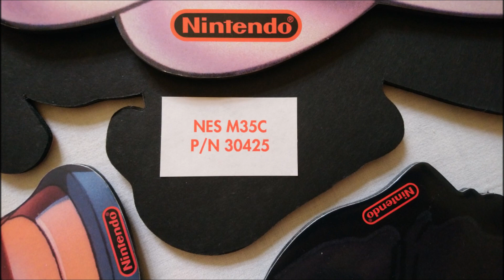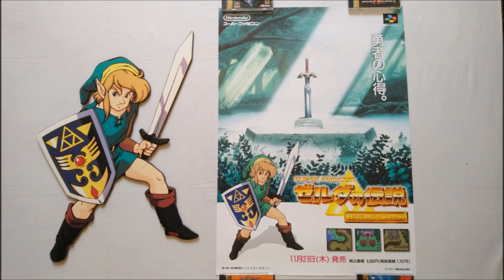Retro Video Game Promo Collection (PART 243) - The Legend of Zelda Link M35C Sign (Nintendo,SNES)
official north american The Legend of Zelda: A Link to the Past M35C store promotional Sign (NES M35C - P/N 30425).

Game Release:
1991 (Japan)
1992 (USA, Europe)

Developer:
Nintendo (Shigeru Miyamoto)

Publisher:
Nintendo

NES M35C
- Kirby (Kirby's Dream Land)
- Samus Aran (Super Metroid)
- Super Mario (Super Mario Bros. 2)
- Donkey Kong (Donkey Kong Country)
- Cape Mario + Yoshi (Super Mario World)
- Link (The Legend of Zelda - A Link to the Past)

nosignland

japanese:
ゼルダの伝説 神々のトライフォース
Zeruda no Densetsu: Kamigami no Toraifōsu